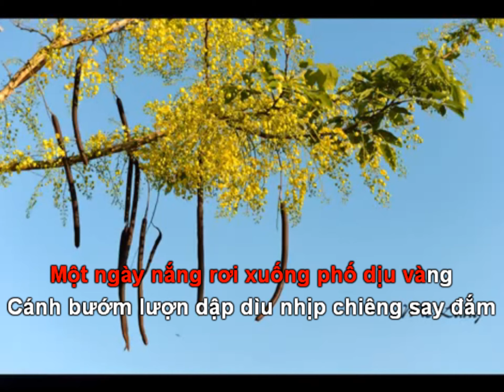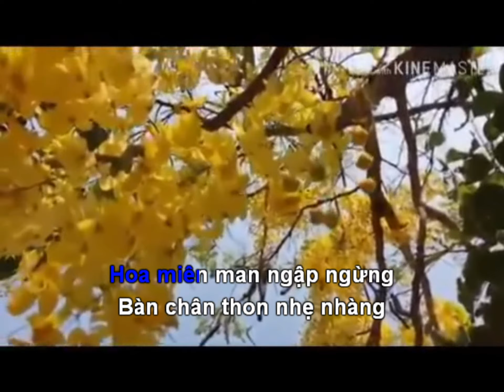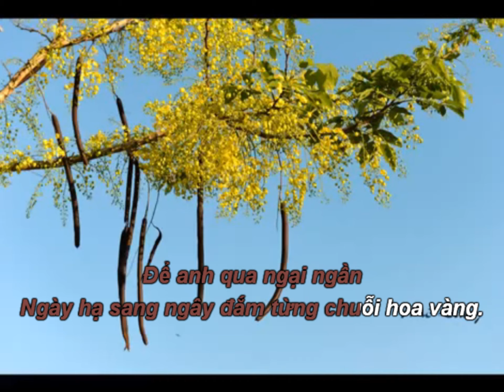Karaoke Osaka vàng phố nhớ - Kts Nguyễn Quốc Học